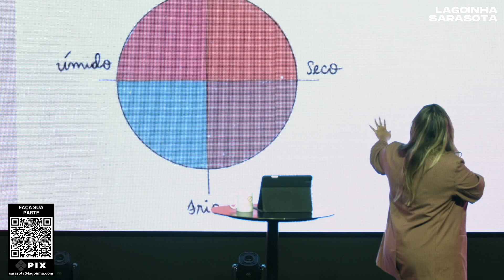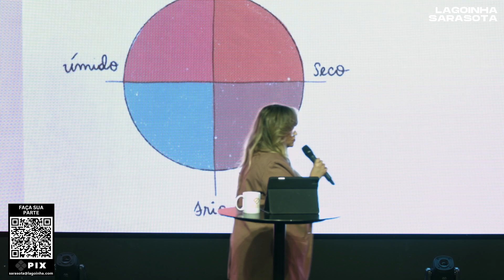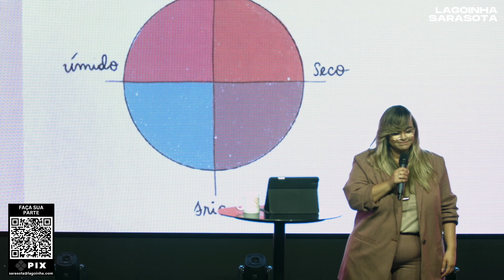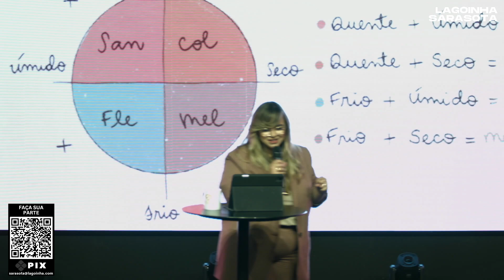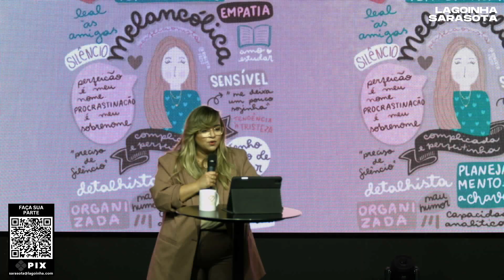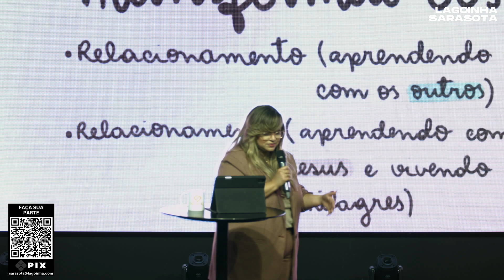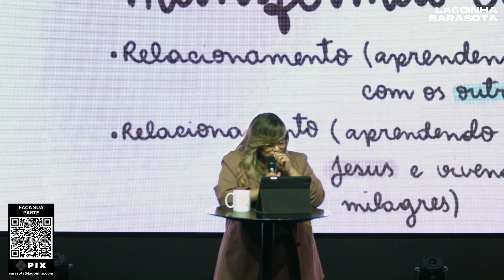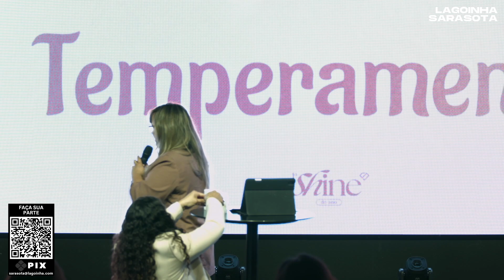ROBERTA FAZIO - TEMPERAMENTOS - LAGOINHA SARASOTA CHURCH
Seja bem-vindo à Lagoinha On-line

Não se esqueça de SE INSCREVER e ATIVAR 🔔 as notificações aqui em nosso canal para não perder nenhuma das nossas programações e conteúdos.

Nossos ENCONTROS ONLINE acontecem nos seguintes horários:
DOMINGO: 11h e 21h | QUARTA (CULTO FÉ): 21h 🇧🇷
SUNDAY SERVICE: 10am e 7pm | WEDNESDAY (CULTO FÉ): 8pm 🇺🇸

Pr. Lucas Pino